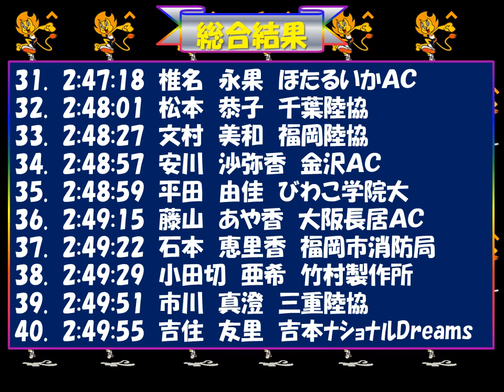第３６回大阪国際女子マラソン 優勝：松田瑞生（ダイハツ）